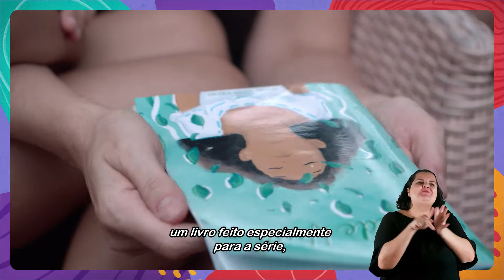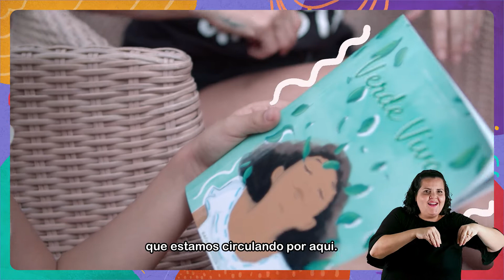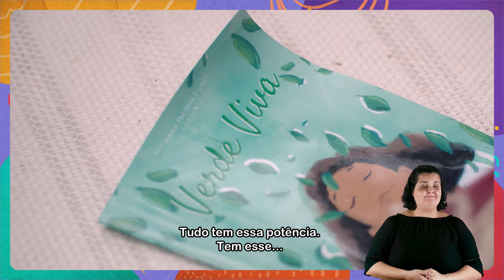Por Uma Educação Antirracista | EP3: Ancestralidade e tecnologias [CC Libras]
Você sabe o que é uma educação antirracista? Para ajudar a responder a essa pergunta, a minissérie em cinco episódios “Por Uma Educação Antirracista” aponta caminhos e mapeia práticas para toda a aldeia que educa uma criança: escolas, famílias e comunidades.
Com direção e roteiro de Shirlene Paixão, a minissérie entra nas casas de Samara Felippo, Aline Wirley, Luana Génot, Fatou Ndiaye e Márcia Kambeba e conta com o apoio de especialistas como Ailton Krenak e Nilma Lino Gomes para inspirar uma revisão urgente na educação para relações étnico-raciais no país.

🎬 Onde assistir? Canal GNT + Youtube GNT + Canal Futura.